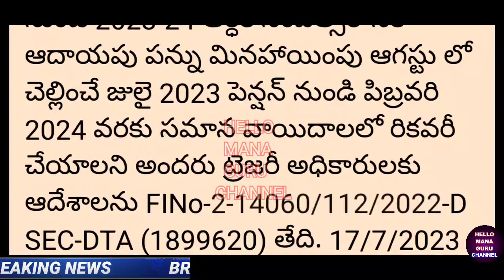FLASH FLASH/పెన్షనర్లకు కీలక ఆదేశాలు జారీ చేసిన ట్రెజరీ శాఖ/TRESUARY CRUCIAL ORDERS TO PENSIONERS